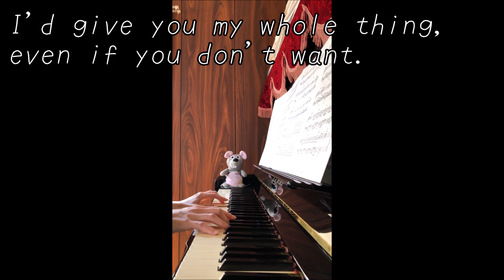【ピアノ】Love is...／河村隆一【歌詞付き】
音楽番組で流れていて弾いてみたくなりました(*^^*)